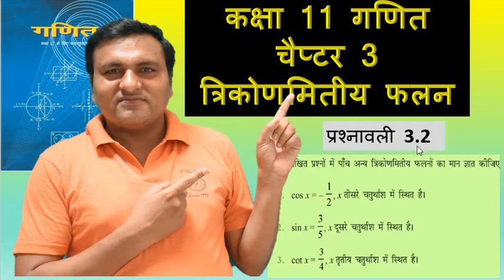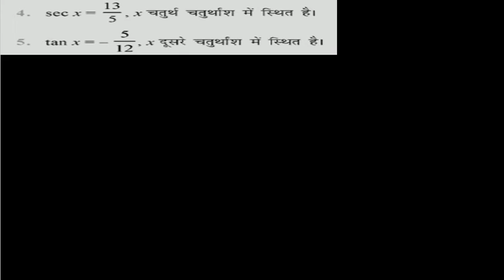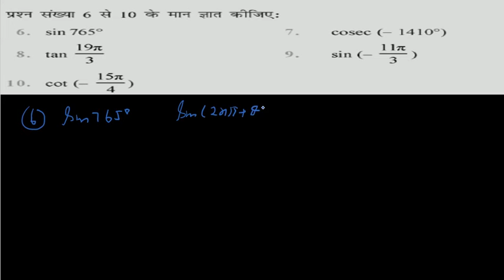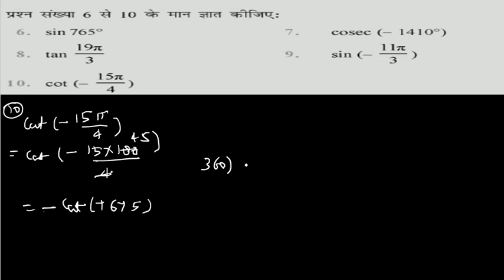कक्षा 11 गणित चैप्टर 3 त्रिकोणमितीय फलन || प्रश्नावली 3.2 सभी प्रश्न || ncert class11 math in hindi